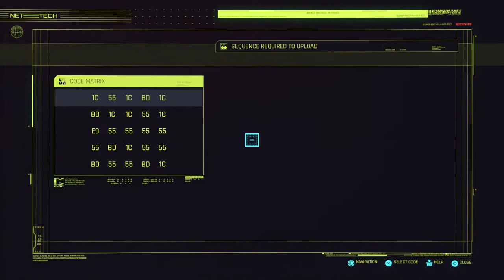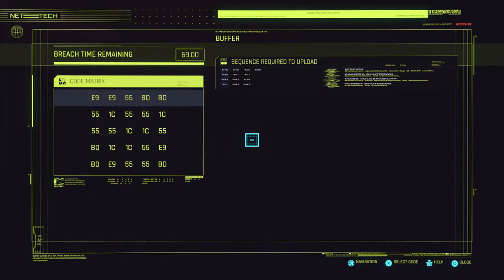Incompetently Playing Games playing Cyberpunk 2077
I stream my gameplay and I admit I am pretty bad at games anymore.